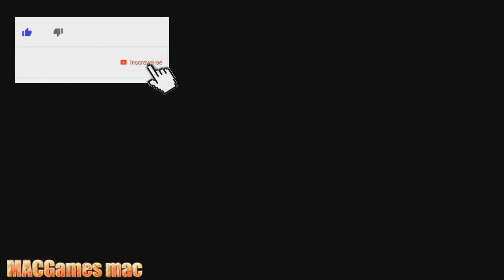Driver 2: PS1 DETONADO COMENTADO (pt) BR #19 Missão save jones + Boat Jump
32º Missão – Save Jones

Logo no começo, pegue o carro amarelo e siga para o local marcado do mapa. Acabe com o carro.

33º Missão – Boat Jump

Você terá que ir para o local marcado no mapa, que é um barco. Chegando lá, coloque os 3 detonadores, um em cada caixa. Depois de fazer isso, entre no carro, pegue velocidade e saia do barco.

PSN   MAICONMDSM
SKYPE MAICONMDSM1
    ¯\_(ツ)_/¯

            ¯\_(ツ)_/¯

               ¯\_(ツ)_/¯

                 ¯\_(ツ)_/¯